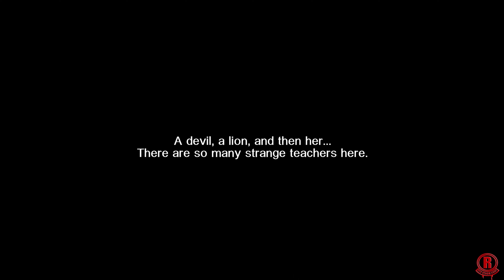GrimGrimoire OnceMore (PS5) First Hour of Gameplay [4K 60FPS]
GrimGrimoire OnceMore - first hour of gameplay on PS5. Expect improved visuals and faster loading times. Gameplay is recorded/streamed in 4k & 60fps. This game officially launched on April 4th, 2023 for Playstation 4/5 & Nintendo Switch.

GrimGrimoire OnceMore brings the classic strategy adventure from Vanillaware into the present! Join aspiring mage Lillet Blan on her journey within the Silver Star Tower, a renowned academy for magicians. All is not what it seems inside the tower walls—mysteries, monsters, and menaces lurk about. Harness the power of magic to dispel the secrets hidden within the tower and discover the truth of the Silver Star Tower!